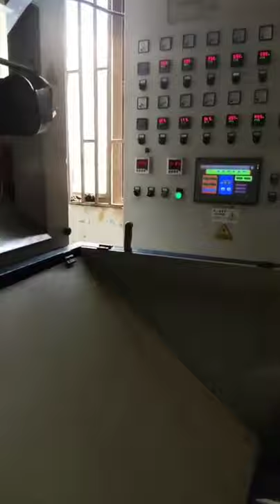Plastic cups factory ✅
Please :
- COMEN ⌨

This video may contain music or other copyrighted works. The settings in the video will be updated regularly.

• this channel wants to be your friend with various short videos
• sometimes we are depressed so we open social media, then we find this channel

📝 Source belongs to
has made a short video on TikTok with Remix TakTak music. BEST!

• good vibes music playlist | sad slowed songs
• study music mix | relax music and song mix | sad songs that make you cry mix sad music playlist

• genre: funny videos, happy vibes, sad songs, motivational video, art, prankster, dance.

• command: !spotify !help !discord